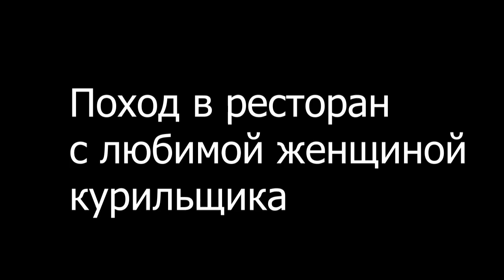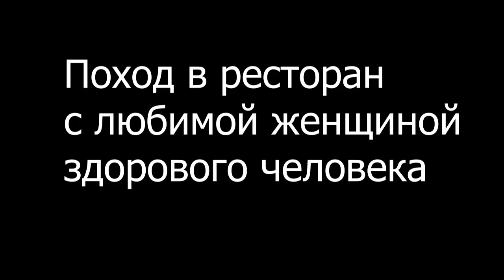Сергей Симонов и Ондатра, Сергей Симонов и Вика =РАЗНИЦА ОТНОШЕНИЙ=